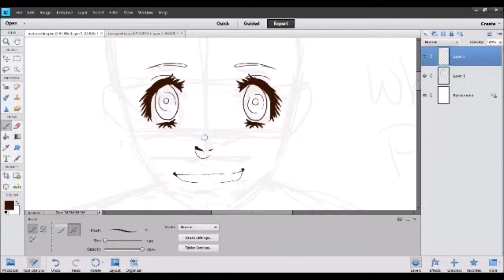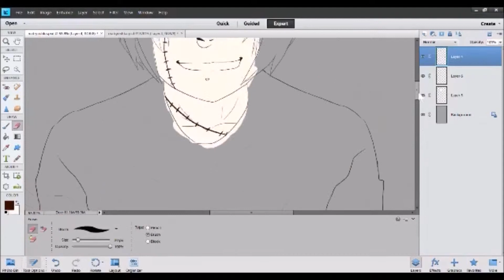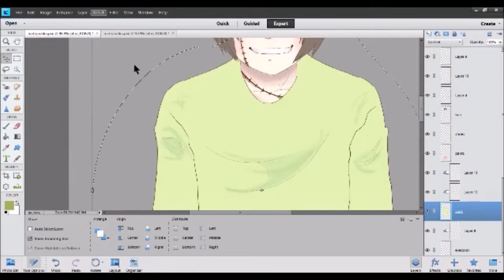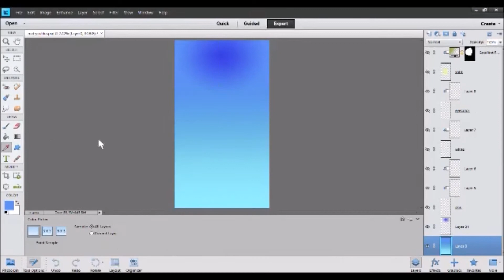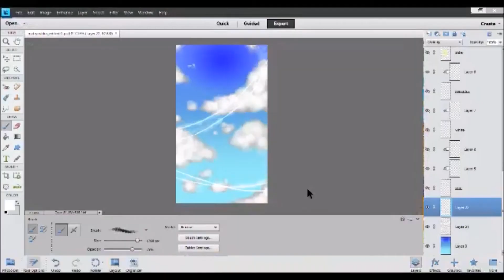Across the Universe Speed Paint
Sorry it's so fast ^^;